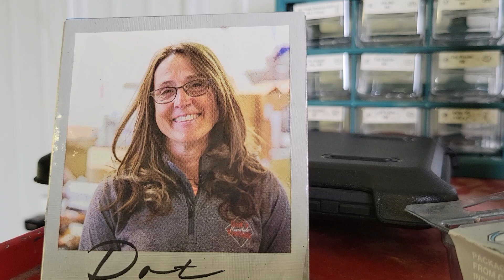The blower experiment is over!!!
Ditching the Eaton M122 supercharger and going back to turbo.